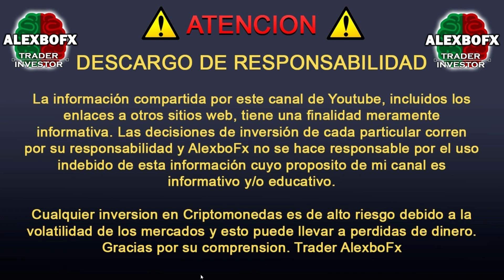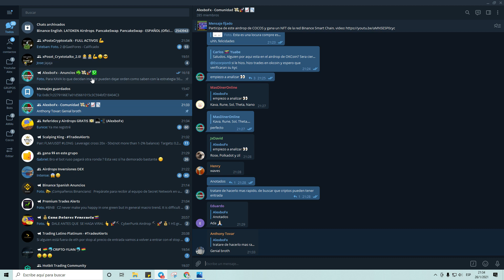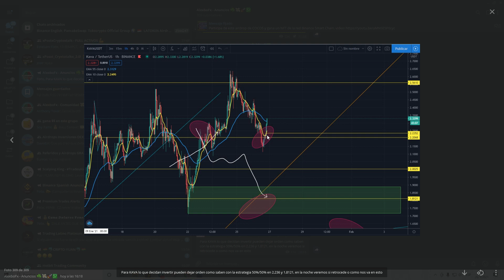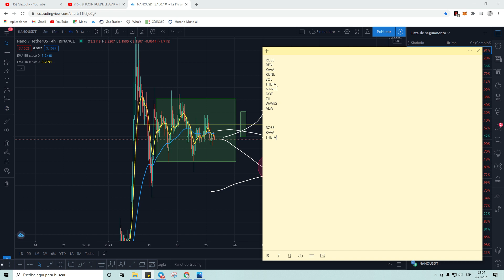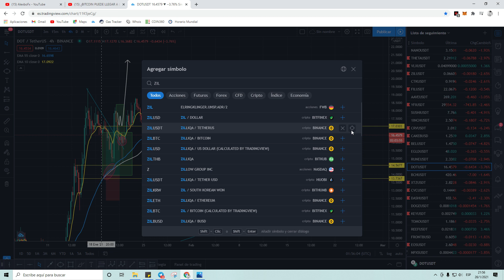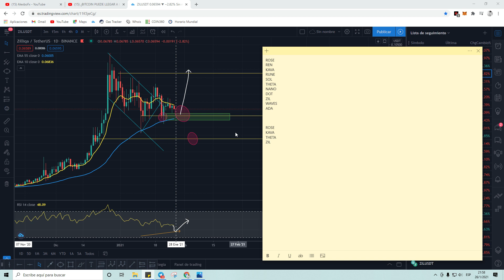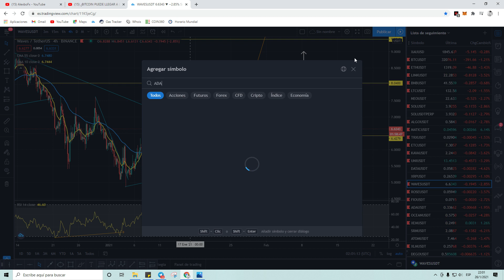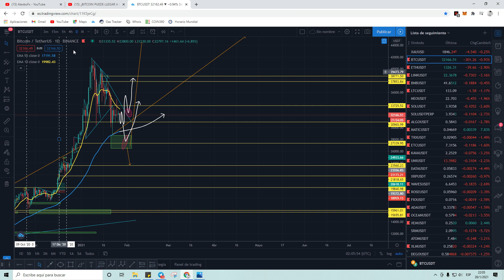ENCONTRANDO ZONAS DE COMPRA BITCOIN Y ALTS - ANALISIS DE CRIPTOMONEDAS 005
▼  ANALISIS DE CRIPTOMONEDAS 006

Realizamos el análisis de las criptomonedas:

ROSE - REN - KAVA -RUNE - SOL - THETA - NANO - DOT - ZIL - WAVES - ADA

DESCARGO DE RESPONSABILIDAD - ⚠️ ¡Advertencia! ⚠️

La información compartida por este canal de Youtube, incluidos los enlaces a otros sitios web, tiene una finalidad meramente informativo. Las decisiones de inversión de cada particular corren por su responsabilidad y este canal AlexboFx no se hace responsable por el uso indebido de esta información cuyo propósito de mi canal es informativo y/o educativo.

Cualquier inversión en Criptomonedas es de alto riesgo debido a la volatilidad de los mercados y esto puede llevar a perdidas de dinero. Gracias por su comprensión.